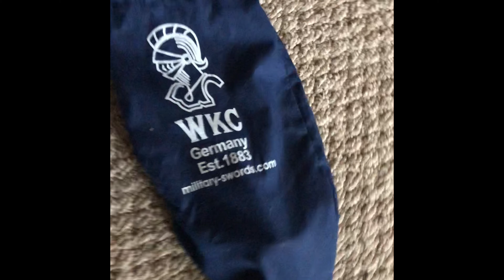Marine for LIFE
As I sit here and ponder the past 25 years I have served the federal government, I found my Marine Staff Non Commissioned Officer Sword. I unsheathe my sword and I am filled with the memories of being a Marine. That is my honor to my God, my Family, my friends, and my Community. After these pst 30+ days I have realized where my commitment should lie. Semper Fidelis to all those that have served, all that have gone before us and to all those that choose to defend our country in the future. I honor your service, sacrifice and dedication.

The "Marines' Hymn" is the official hymn of the United States Marine Corps, introduced by the first director of USMC Band, Francesco Maria Scala. It is the oldest official song in the United States Armed Forces.[1] The "Marines' Hymn" is typically sung at the position of attention as a gesture of respect. However, the third verse is also used as a toast during formal events, such as the birthday ball and other ceremonies.